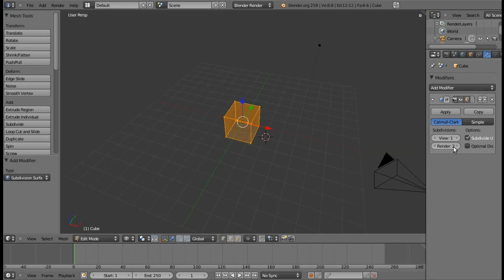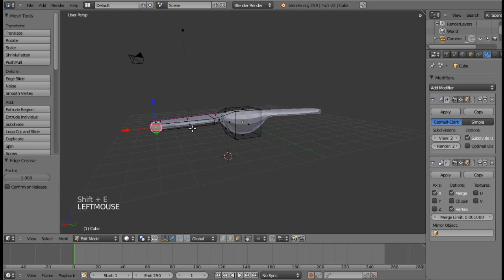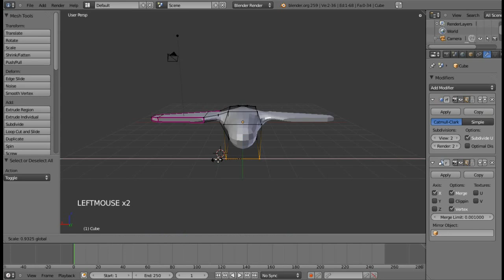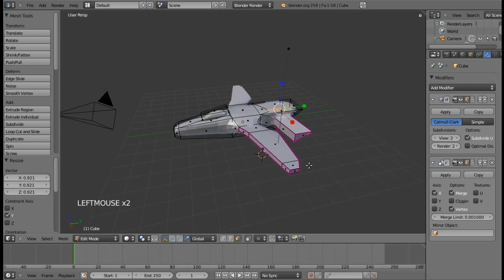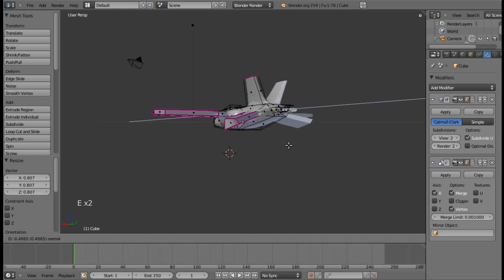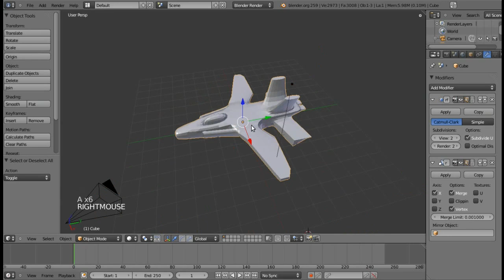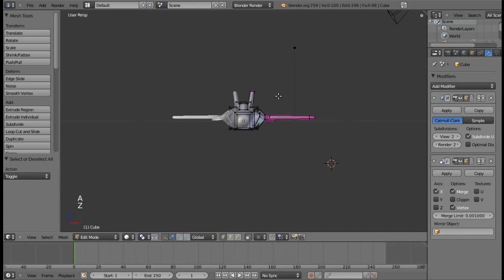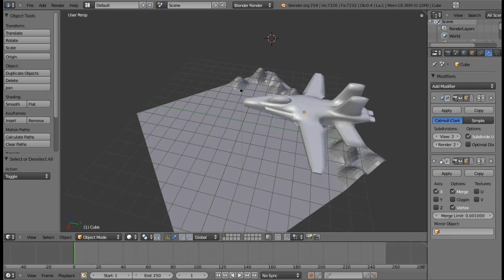Tutorial modelado blender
Centro Universitario de Oriente Cunori
Ingeniería en Ciencias y Sistemas

Proyecto del curso de Arquitectura del computador 2
Catedrático: Ing. Sergio Gómez

Alumno:
Carlos David Ardón Muñoz                             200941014